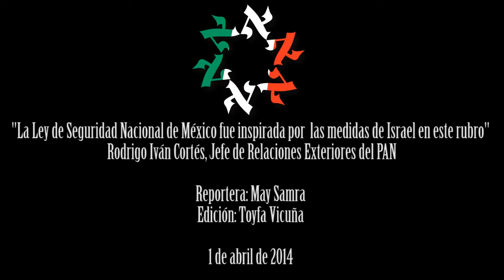Enlace Judío - "La Ley Seguridad Nacional de México inspirada en Israel", Rodrigo Iván Cortés